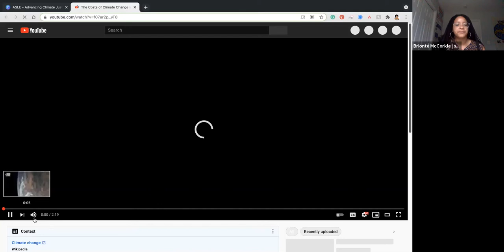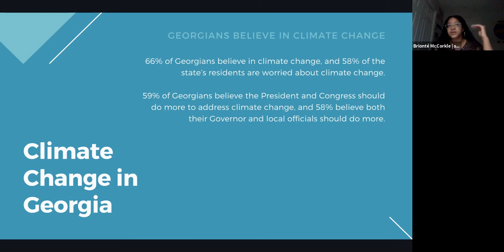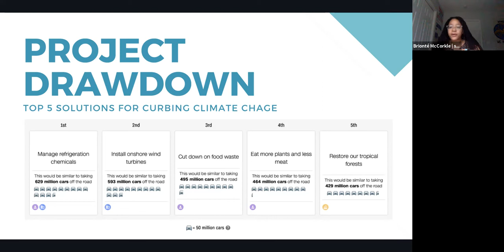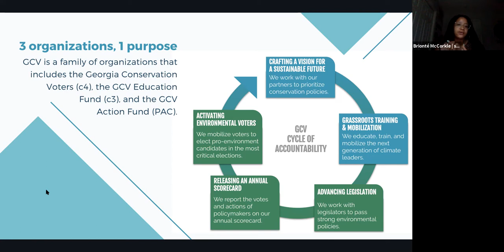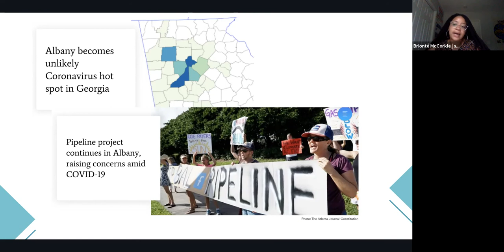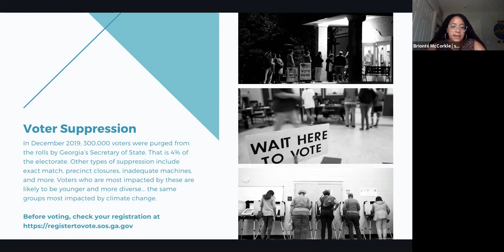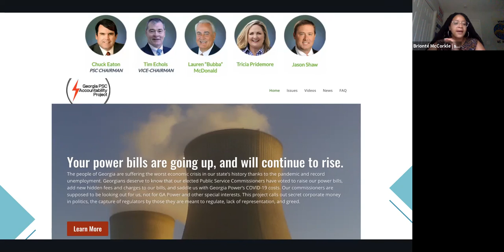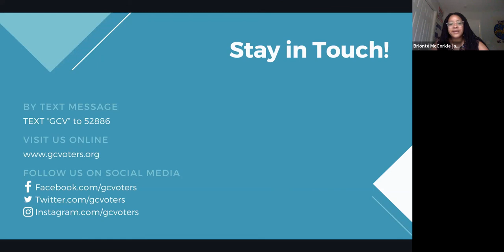ASLE 2021 Keynote: Brionté McCorkle, Executive Director of Georgia Conservation Voters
Brionté McCorkle is Executive Director of Georgia Conservation Voters. She has dedicated her career to teaching people how to self organize and building strategic partnerships that protect the environment, advance racial equity, and grow civic engagement, and shares the work of GCV with us.